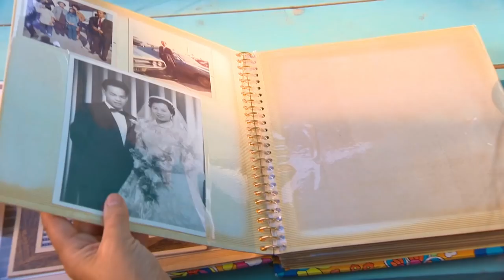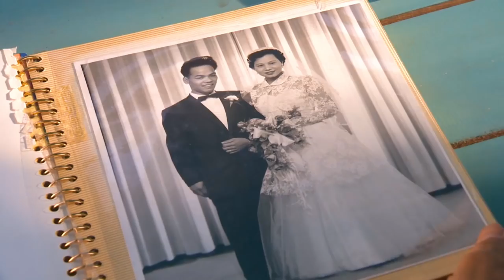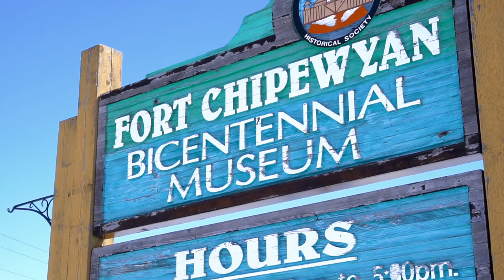Kim Mah 2018 Women of Inspiration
Meet Kim Mah, one of our 2018 Women of Inspiration.